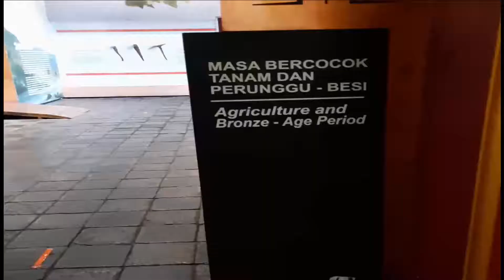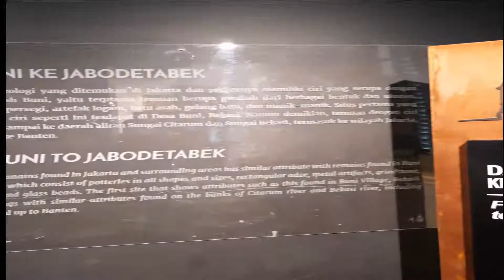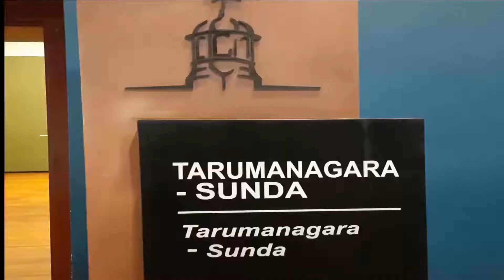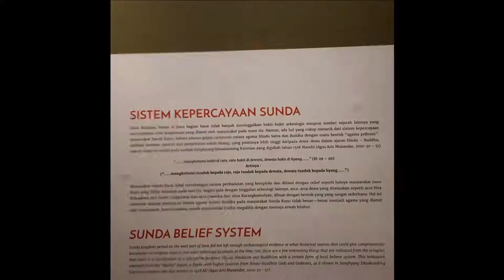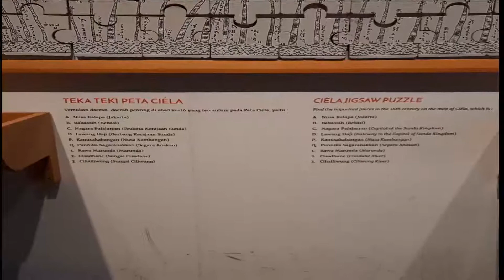Wisata Sejarah Museum Fatahilah Jakarta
Musium Fatahilah Jakarta layak dikunjungi dan dijadikan lokasi edukasi sejarah, arkeologi dan ilmu yang lainnya. Di Musium ini banyak disimpan benda atau artefak yang mengandung nilai sejarah dan kebudayaan tinggi manusia Nusantara.